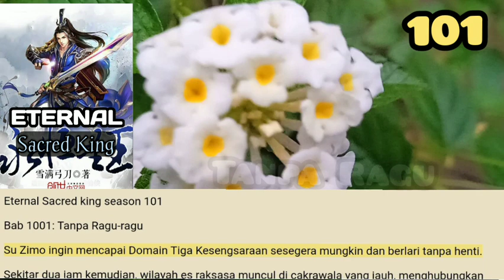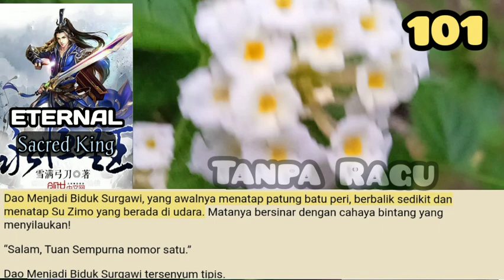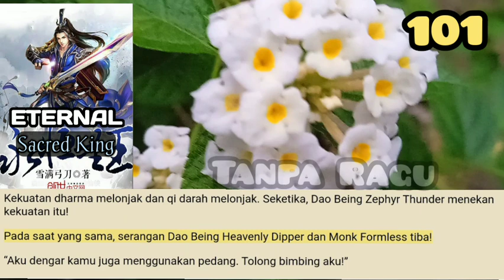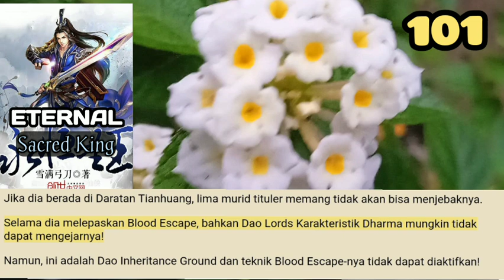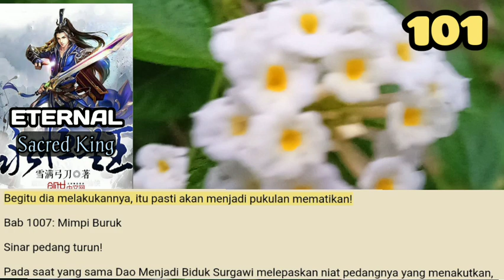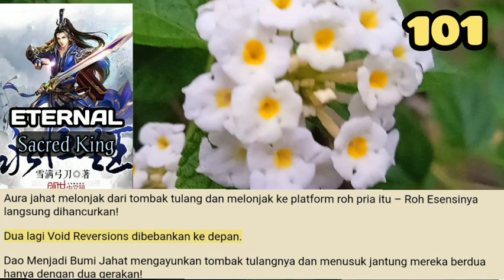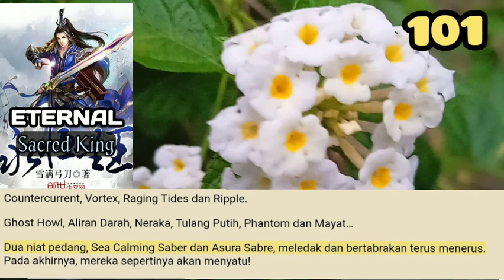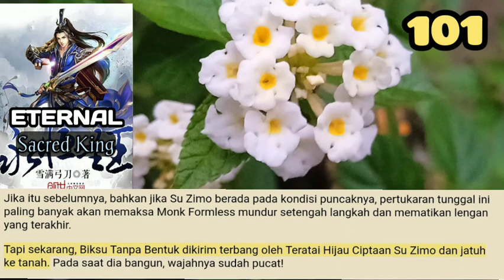Tanpa Ragu, ESK 101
Murid tituler? Di Yin? Biarkan pertempuran dimulai!
Su Zimo dipenuhi dengan kebanggaan dan matanya berbinar saat dia melangkah maju. Meskipun angin dingin bertiup ke wajahnya, darah di tubuhnya semakin panas!
Tak lama, itu gelap gulita di depan.

storian gallery